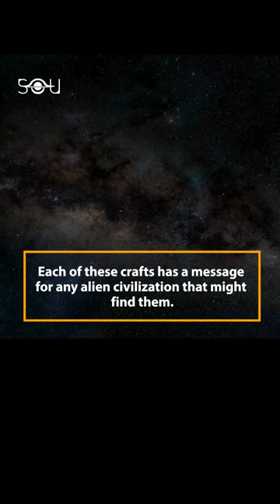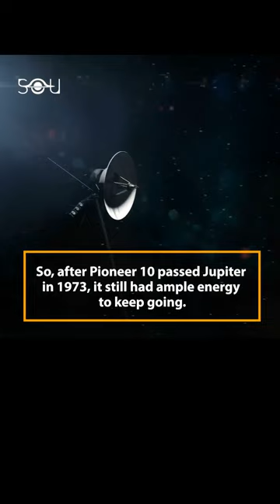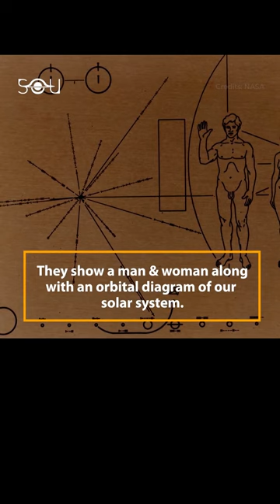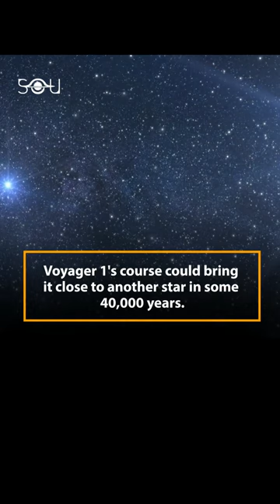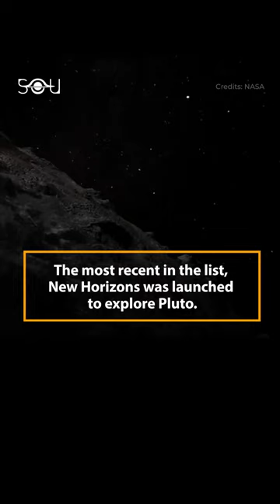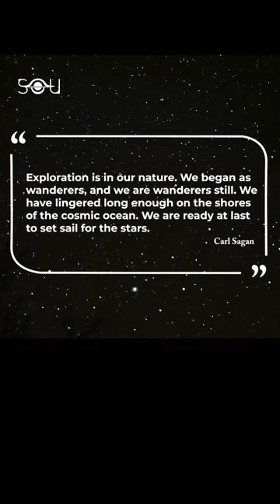Five NASA space crafts lefts the solar system. NASA satellite. NASA mission.